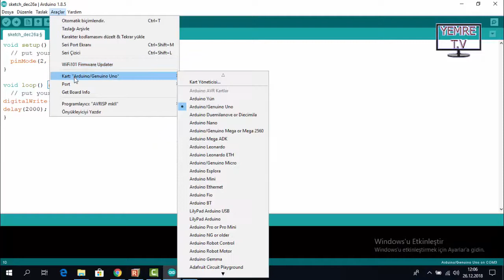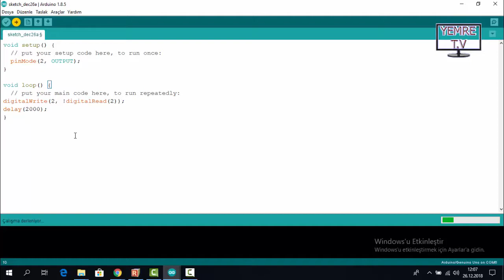Role Nedir? Arduino ile Role kullanımı. Role nasıl kullanılır? Role ne işe yarar? Relay Module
Role nedir?
Role ne işe yarar?
Role nasıl kullanılır?
Arduino ile role kullanımı
Solid State Role. Relay modül. Relay